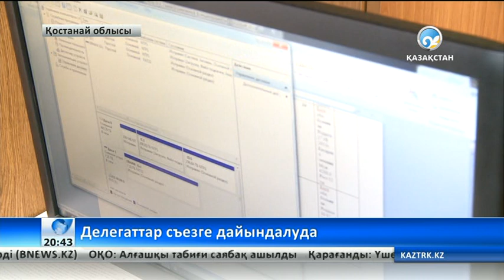«Аз сөйле, көп тыңда!»